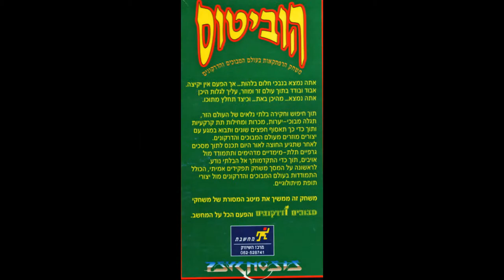obitus for PC (DOS) (scans of israeli version)